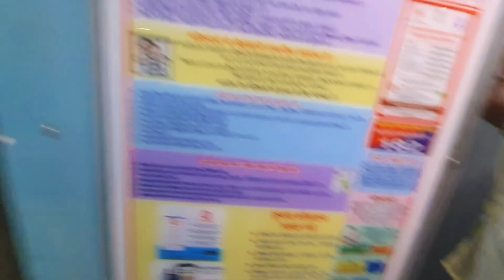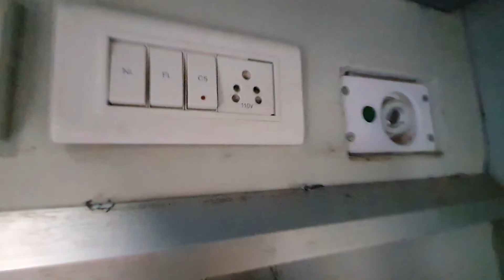Howrah Jn to Yesvantpur Jn 3rd AC train journey|| train number 12863 |WITHOUT TICKET TRAVEL |PART 2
💥FOLLOW ME💥

 💥 এই ট্রেন টি হাওড়া to ইসভান্তপুর
চলাচল করে।। ট্রেনটি রাত 11:00 pm এ হাওড়া থেকে ছাড়ে।।

💥TRAIN NAME Yesvantpur sf express||

💥YOUSING FOR VLOG
     CAMERA: SAMSUNG GALAXY F62
     MIC: BOYA M1
     GORRILA POD